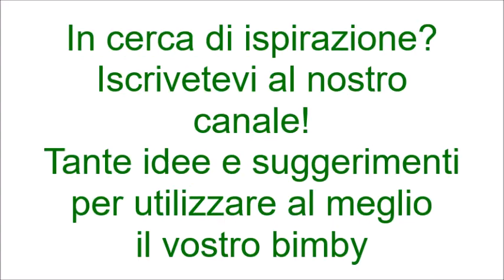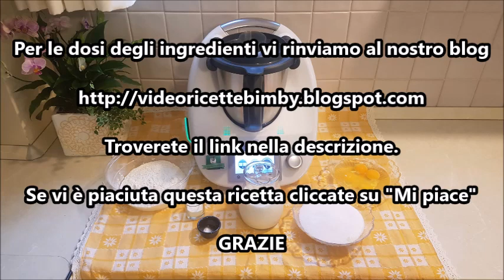Pan di spagna alla panna per bimby TM6 TM5 TM31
Ingredienti:
325 g di panna per dolci
325 g di zucchero
325 g di farina "00" setacciata
4 uova
1 bustina di lievito per dolci
1 bustina di vanillina